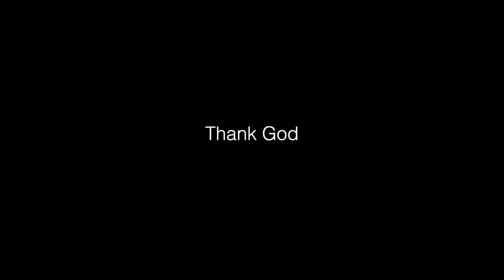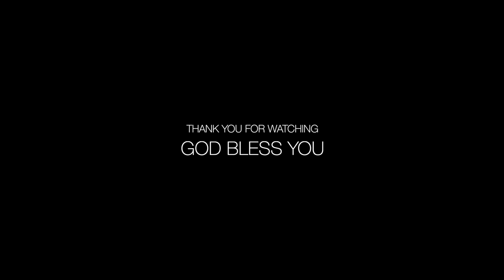Maruyathrayil | Rev George John Elanthoor | Josey Pullad | Santhosh K C | Chippy Josey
മരുയാത്രയിൽ  മനം കലങ്ങിടുമ്പോൾ | Maruyathrayil Manam Kalangidumbol

Lyrics : Rev. George John, Elanthoor
Singers : Santhosh. K.C and Chippy Josey
Orchestration : Lijo Abraham
Producer : Rajeev A. Tharakan
Recordist : Allan Joseph
Studio : Pattupetty, Chengannur
Mixing : Suresh, Valiyaveedans
Camera & Editing : Subin K. Johnson
Video & Editing : Subin K Johnson

Malayalam Church Songs
Malayalam Praise & Worship Songs
Malayalam Christian Devotional Songs
Everlasting Christian Songs Malayalam
Super-Hit malayalam christian Devotional Songs
Evergreen Christian Devotional Songs
Best of Kester
Kester Hits
Kester Christian Devotional Songs
Binoy Chacko Christian Devotional Songs
MG sreekumar christian devotional songs
Kuttiyachan Christian devotional songs
Praise & Worship Songs
Markose Christian Devotional Songs
Markose Hits
Cartoon songs